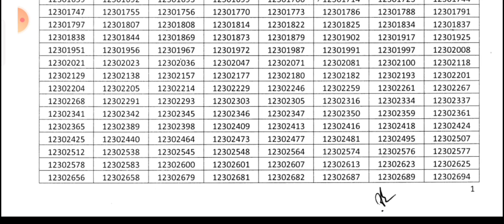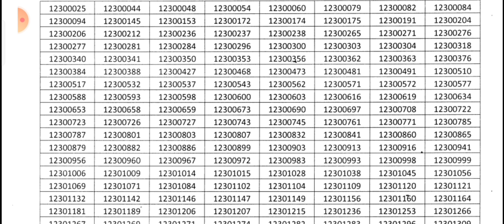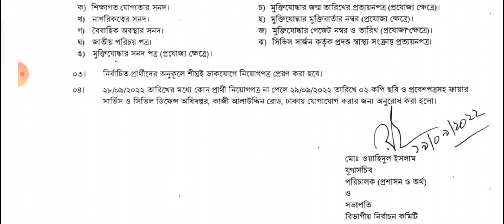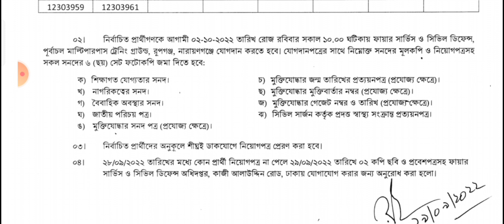ফায়ার ফাইটার পদে ভাইবা পরীক্ষার ফলাফল প্রকাশিত-Viva Results Fire Fighter Exam 20-09-2022*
how Bangladesh Fire Service and Civil Defense work in all disasters and accidents and how fire is controlled. Learn what to look for and tactics to help ease the way. You can see bangladesh all govt.circuler.Though the Fire Rescue & Firefighter YouTube channel, you can see the fire service and civil defense providing services to people in dealing with any disaster, any disaster such as first firefighting, road accident, earthquake, hurricane, rescue people from river sea. Firefighting, Safety Course, Fire Training is conducted. You will see all the information of Fire Service and all the recruitment notices in Bangladesh.

ABOUT :
JR FIRE BOLGS  is the Bangladesh Government Channel, Where we makes all the news contents and program materials with the own team or employees. FIRE RESCUE & FIRE FIGHTER has the sole rights of all contents and it does not give permission to any business entity or individual to use these contents except.

ফায়ার রেসকিউ & ফায়ার ফাইটার ইউটিউব চ্যানেলের মাধ্যমে আপনারা দেখতে পাবেন ফায়ার সার্ভিস ও সিভিল ডিফেন্স যেকোনো দুর্যোগ মোকাবেলায় মানুষকে সেবা প্রদান করে, যেকোনো দুর্যোগ যেমন প্রথমে অগ্নি নির্বাপণ,রোড এক্সিডেন্ট,ভূমিকম্প,ঝড় তুফান, নদী সাগর থেকে মানুষ উদ্ধার দেখতে পাবেন ৷ অগ্নিনির্বাপণ ,সেফটি কোর্স,ফায়ার ট্রেনিং করানো হয় |ফায়ার সার্ভিস সকল তথ্য এবং বাংলাদেশ যত নিয়োগ বিজ্ঞপ্তি আছে তা দেখতে পাবেন ৷